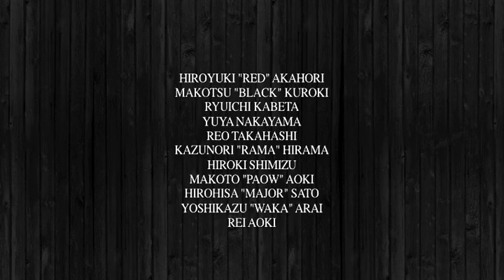【STREET STYLE 11】teaser POTENTIAL MOVIE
昨年に引き続き、更に新しいライダーを迎えた今期。よりスタイルを重視した”スノーボード”の映像を収録。
グラトリの枠に留まらず、フリースタイルの全てがココに詰め込んである。
ジャンプ、ジブ、ハーフパイプ、地形、ピステンバーン。圧倒的なスタイルとハイスピードの中でのボードさばき。
全て「流れ」をメインテーマとした「ストスタ11」は、新しい世界感を提案する。
ひとつのジャンルにこだわらず、いろんなスノーボードを楽しみ遊んで欲しい。今年はそんなメッセージを込めた…。

出演：
赤堀”RED”博之・黒木”BLACK”誠・壁田竜一・中山悠也・高橋烈男・平間”RAMA”和徳・清水大輝・青木”PAOW”真実・佐藤"MAJOR"洋久・新井”WAKA”芳和・青木玲